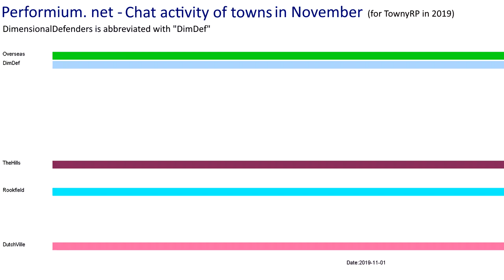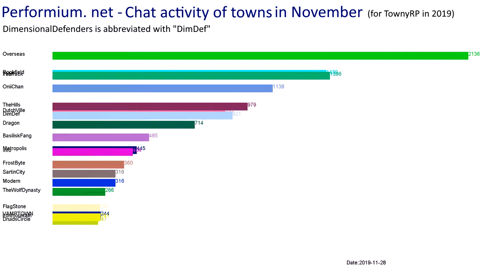[Nov 2019] The chat activity of towns throught the month on performium.net TownyRP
Data taken from: mc.performium.net on it's townyRP server
Why is Overseas again on the first place? Please, send me your gamelogs so I can correct this stuff
I also tried a bit of a different design for the graph, the maths were insane (because I somehow am bad at that)

FAQ:
  What is your ign: emeric987
  Is that data real: yes, but it is only from my perspective right now (send me your gamelogs to expand this)
  Will this be updated: maybe